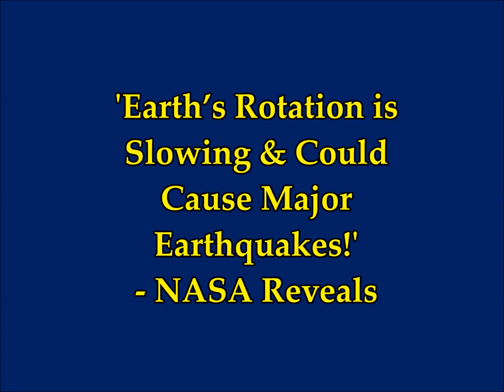'Earth’s Rotation is Slowing & Could Cause Major Earthquakes!' NASA Reveals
2) Thumbnail image - earthquakes earth rotation getty.jpg